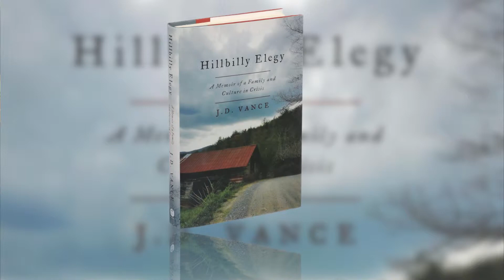DeLissio Discusses First Book Club Meeting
Pa. state Rep. Pam DeLissio discussed her first book club meeting that's scheduled to take place on March 10, 2019.